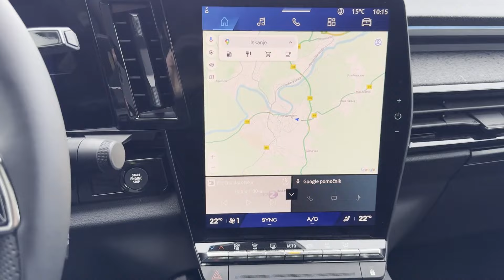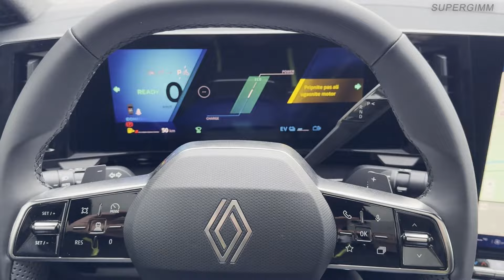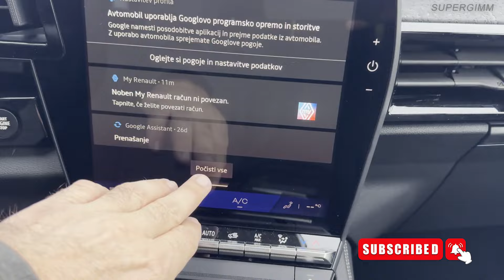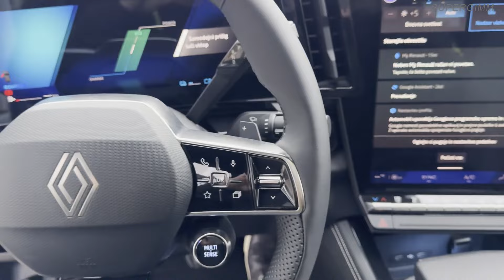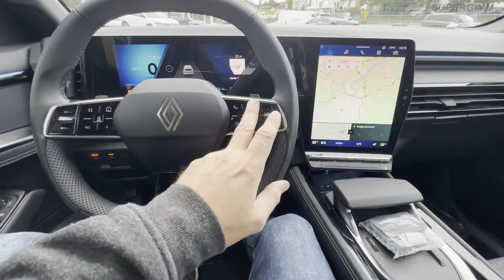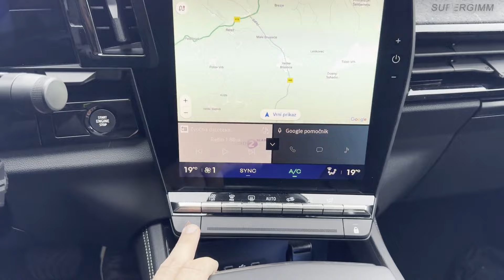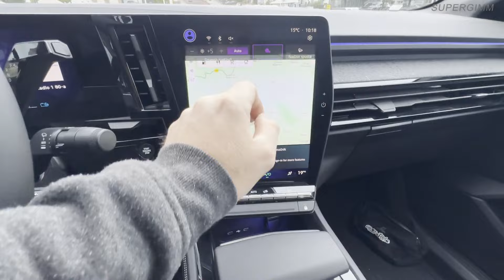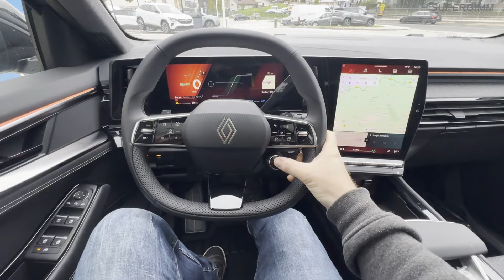NEW Renault RAFALE 2025 - Visual review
Full visual review of the NEW Renault Rafale 2025 (Rafale E-TECH Full Hybrid 200 Techno).